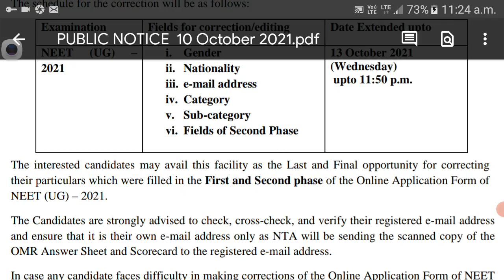Neet 2021 Phase 2 Registration date Extended on 13 October